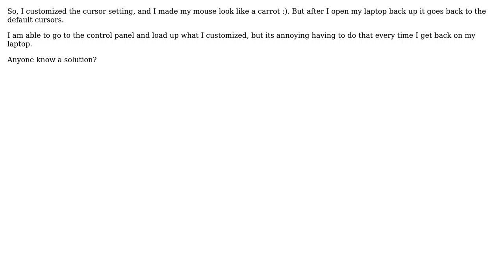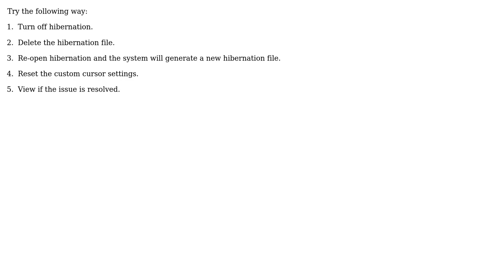Why doesn't my custom cursor settings load after I shut down and open my laptop on Windows 10?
With thanks & praise to God, and with thanks to the many people who have made this project possible! | Content (except music & images) licensed under cc by-sa 3.0 | Music | Images & others | With thanks to user Run5k user GarrettTheCarrot user Daisy Zhou and the Stack Exchange Network Trademarks are property of their respective owners. You are responsible for your own actions.